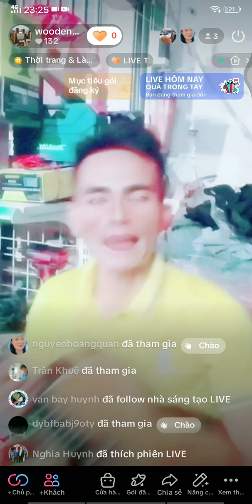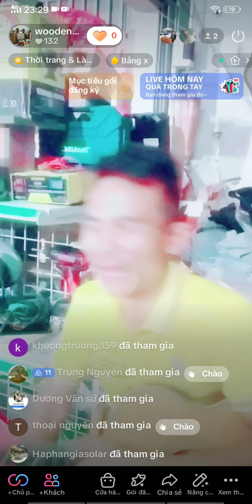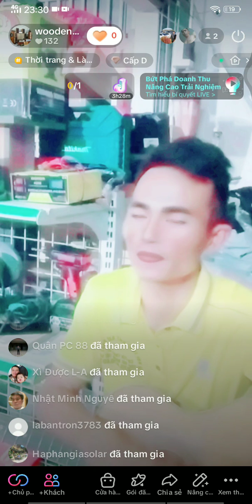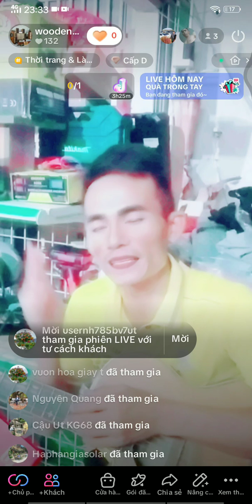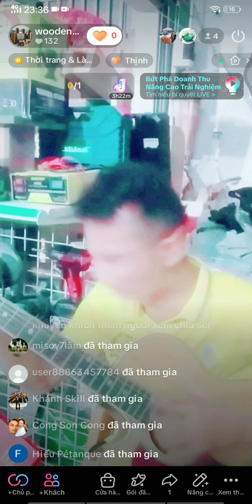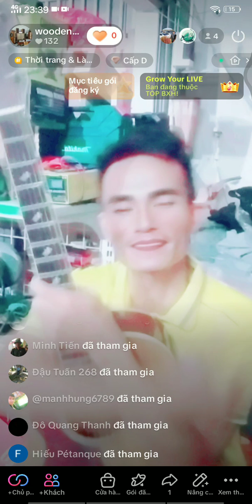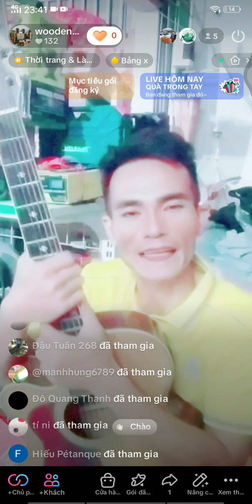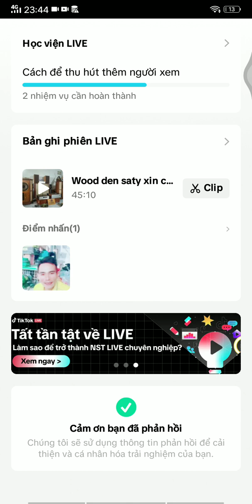lên sóng tiktok shop WOODEN SATY